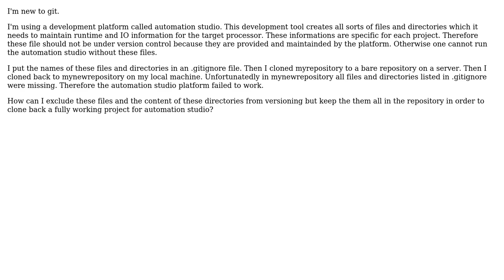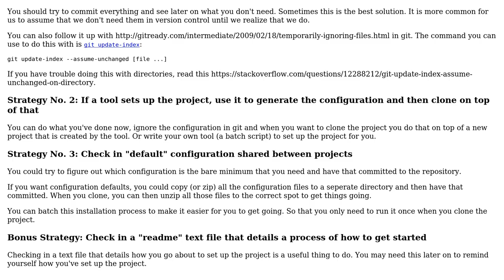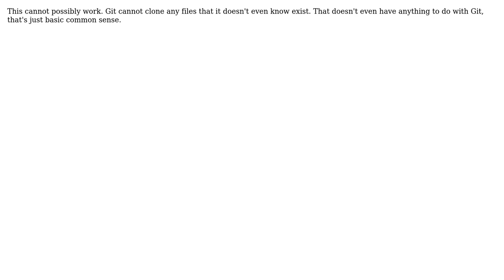Software Engineering: How can I get git to clone untracked files? (2 Solutions!!)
Software Engineering: How can I get git to clone untracked files?

With thanks & praise to God, and with thanks to the many people who have made this project possible! | Content (except music & images) licensed under CC BY-SA | Music | Images & others | With thanks to user Spoike user Jurg Zbinden user Jorg W Mittag and the Stack Exchange Network Trademarks are property of their respective owners. You are responsible for your own actions.